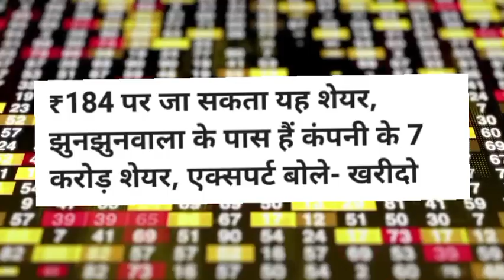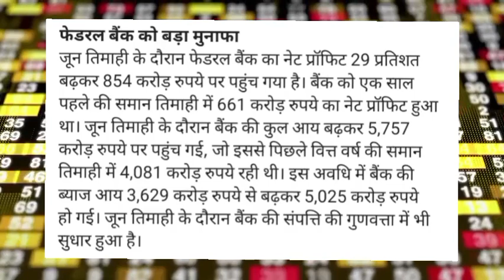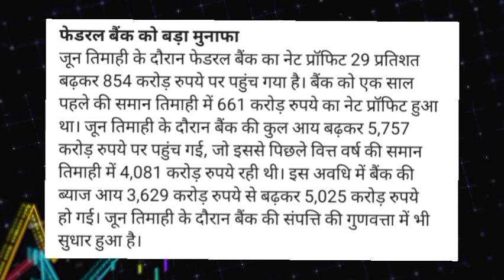Federal Bank share latest news today! Federal Bank share target! Federal Bank share news